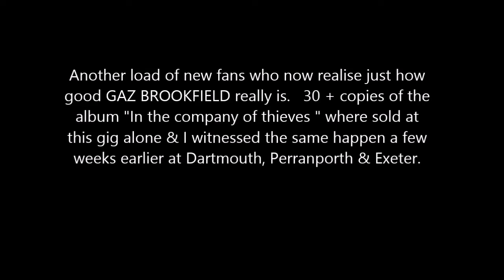Gaz Brookfield - Wessex Folk Festival 1/6/14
Filmed at Wessex Folk Festival 2014 in Weymouth on June 1st

 I'd love to thank the old couple who decided to just barge onto our table where I was filming this (even though they could clearly see I was filming) & rudely sit in front of the camera causing a jolt in the last song.

 This gig should have been 60 mins long but Gaz had 20 mins cut off it due to delays from other acts. Shame as they missed some really good songs (and I'd driven over 150 miles to see Gaz)